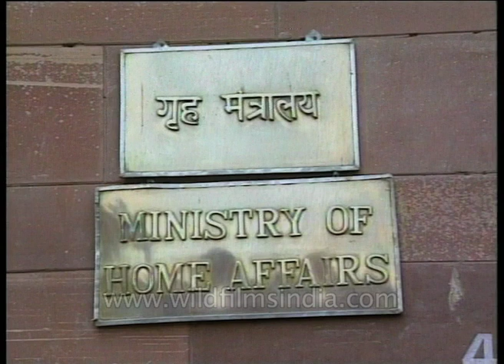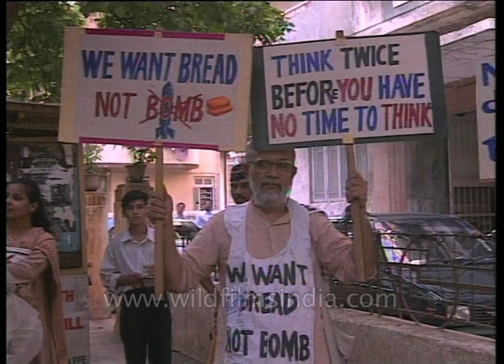Defence Minister George Fernandes addresses a meeting on Jammu and Kashmir in 1998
Senior politicians and specialists hold a meeting in Rashtrapati Bhavan on the insurgency issues in Jammu and Kashmir in 1998.
Then Union Home Minister LK Advani addresses the meeting on the operations in Kashmir and the activities of insurgents.
Protesters with slogans are taken away in security vehicles.

Defence Minister George Fernandes addresses a congregation on the tensions between India and reads out messages from the Prime Minister's speech in the Lok Sabha.